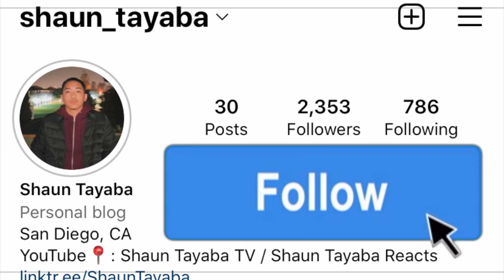Rick Ross Shouts Out Nasty C, Cassper Nyovest, Uncle Waffles REACTION! South African Music 🇿🇦🔥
Rick Ross Shouts Out Nasty C Cassper Nyovest Uncle Waffles musa keys reaction

I hope you guys enjoy this reaction video of me reacting to the song and music video and official audio and lyric and lyrics and freestyle and diss track and live performance acoustic version Rick Ross Shouts Out Nasty C, Cassper Nyovest, Uncle Waffles, Musa Keys REACTION! South African Music 🇿🇦🔥 AMERICAN REACTION! South African Music 🇿🇦

Rick Ross Talks About Signing Nasty C Cassper Nyovest Uncle Waffles & More